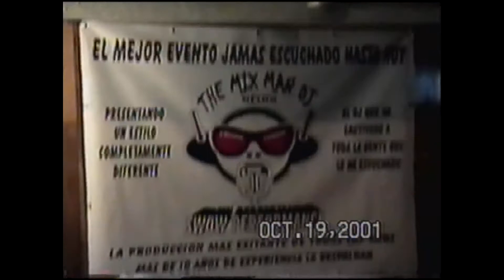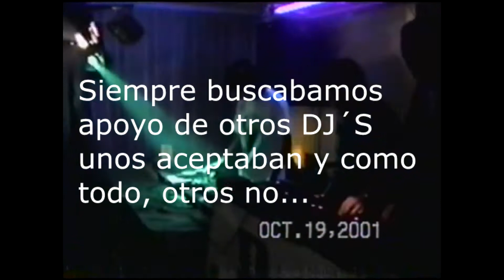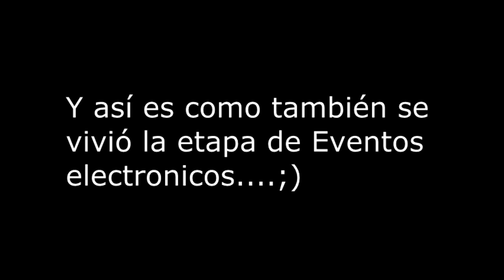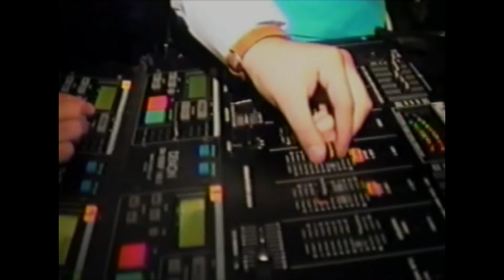33 años parte 7 trayectoria de DJ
COSAS QUE VIVIMOS DÍA A DÍA LOS DJS Y QUE ESTA HISTORIA DESCRIBE LAS INQUIETUDES DE DECENAS DE GENTE INQUIETA DE AVENTURAS Y ANÉCDOTAS